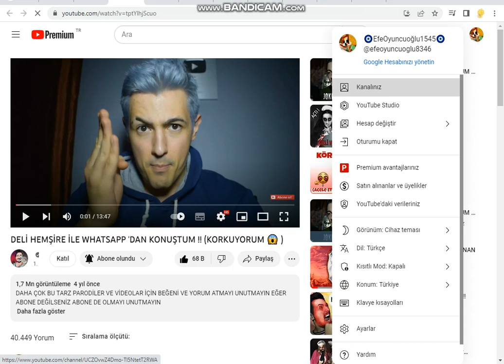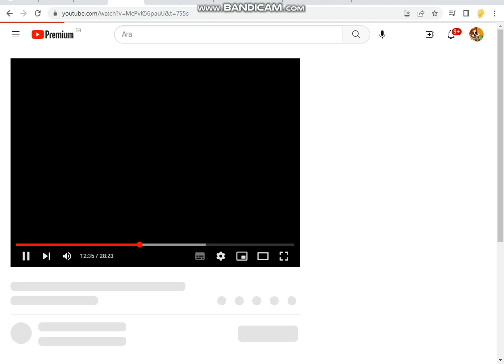ZENGİN VS FAKİR ÇİZGİ FİLİMİ 2 sezon 16 BÖLÜM MİNİ WORLD